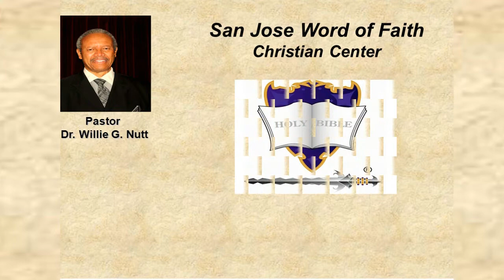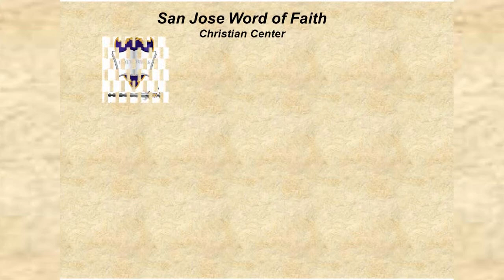Bible Study: Accessing the Rivers of Living Waters - Part 1, November 8, 2020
Virtual Bible Study at San Jose Word of Faith Christian Center on Sunday, November 8, 2020 with Pastor, Dr. Willie G. Nutt.